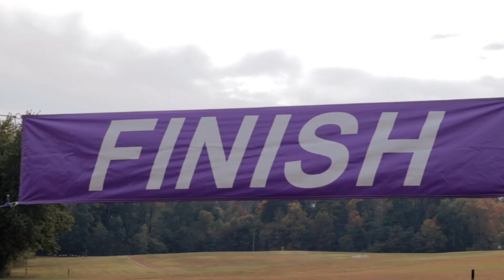My Second College XC Race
Fast Cats Classic in Owensboro, Kentucky was a success with the squad. The team placed 1st overall and I snagged a 4th place spot individually. Ready to see how the rest of this season pans out.
Did you watch to the end? We ran to Indiana...